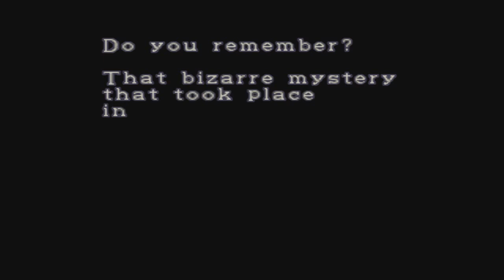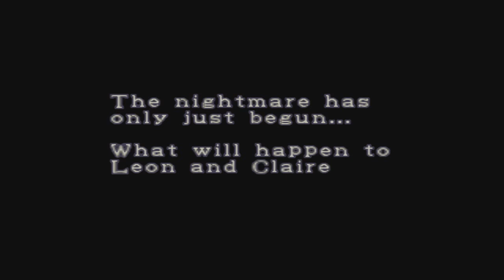Resident Evil 2 - Trial Edition (Gameplay)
This is the trial version of Resident Evil 2 (Biohazard 2), it is very similar to the original game but it also contains some differences. As the game is short I decided to defeat all enemies and collect all the items to make the gameplay longer. This version can only be played with Leon.